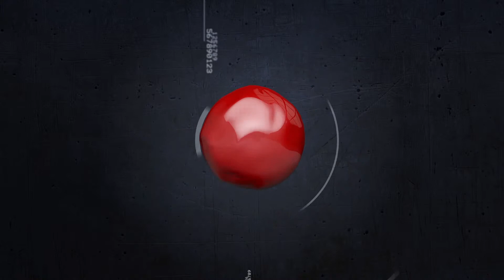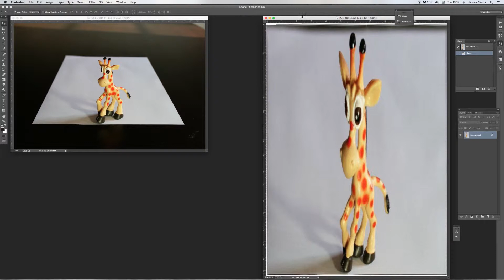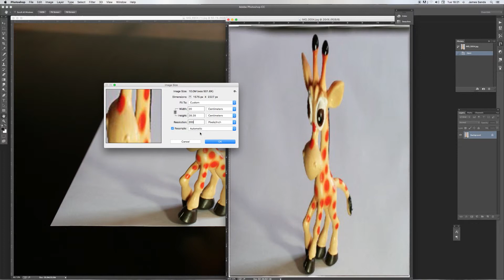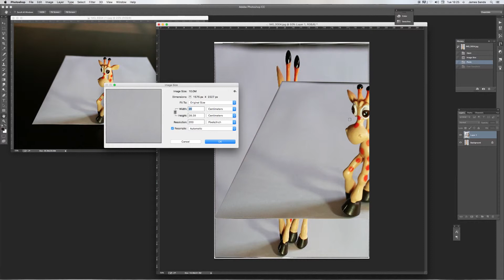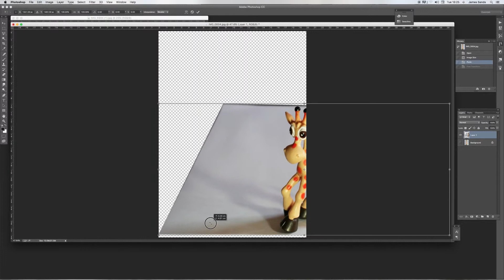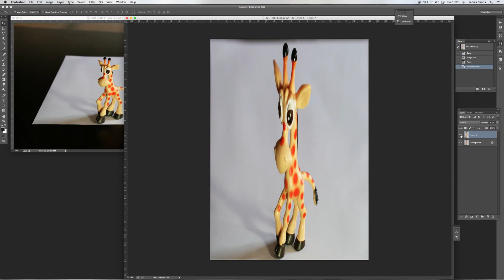Create HiRes 3D Street Art with iMORPH3D & Photoshop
This is a tutorial that shows you how to get High Resolution 3D Street Art from your iMORPH3D result. Perfect to chalk, print, draw or paint.

Learn how easy it is to create 3D Street Art like the pros. Purchase this powerful little 3D Street Art app now. $9.99 Exclusive to iTunes - iPad and iPhone devices!